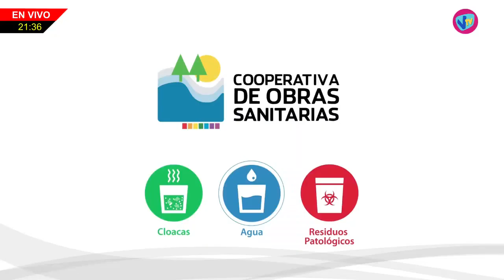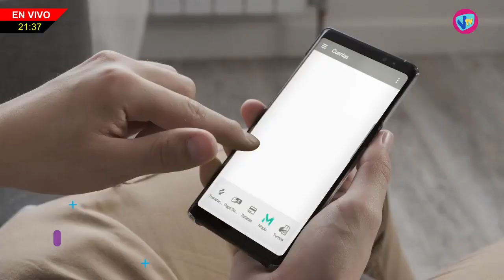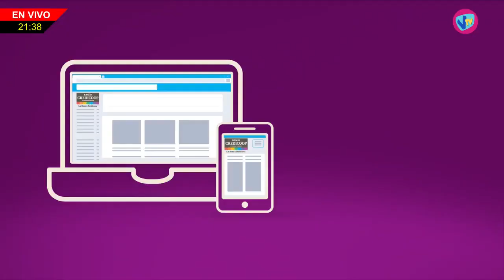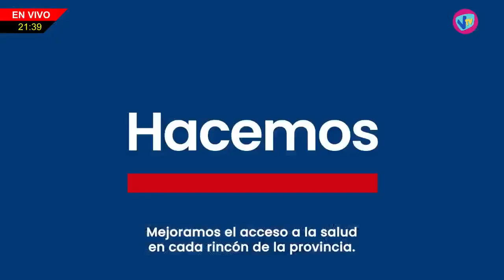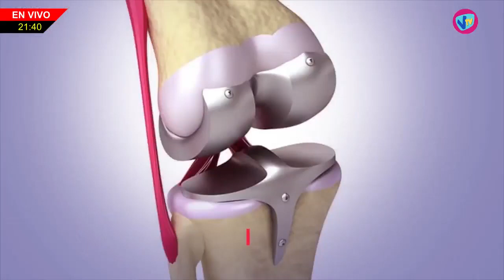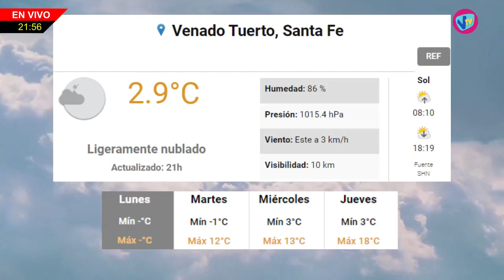NHD - Fernando Guazzaroni (Vacaciones de invierno en Villa Cañás) - 17 de Julio de 2023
Fernando Guazzaroni - Vacaciones de invierno en Villa Cañás